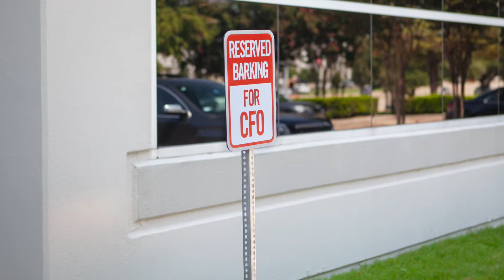Charlie - Petmate's First-Ever Chief Four-Legged Officer!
Charlie Chernick is a ﬁve-year-old Doodle living her best life in New York with her “momager” and social media director, Paige. Charlie was rescued at three months old from what was thought to have been a foster home in Indiana, but turned out to be a puppy mill, where dozens of dogs were conﬁned and hoarded. Since her rescue, Charlie and Paige have had an inseparable bond and live life to the fullest by going on adventures together. Wherever their adventures take them, Charlie loves to meet new people and encourages scratches and rubs from anyone willing to offer them up to her. She's an avid ball chaser and tug-o-war champion, often engaging and encouraging other dogs to join in on the fun with her. Though she is smaller in size, her assertive personality makes her the top dog boss in her household. Follow Charlie's adventures with Paige and her younger sister, Sawyer, on lnsta: @puppynamedcharlie.